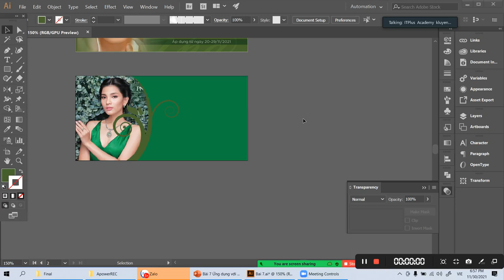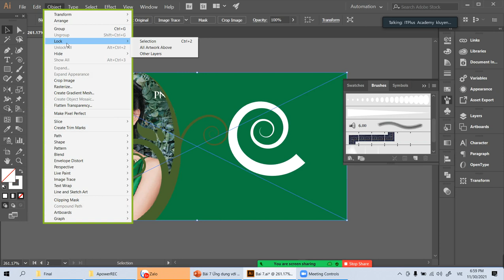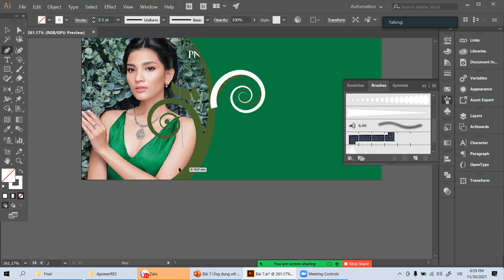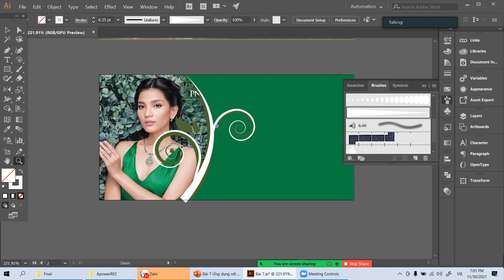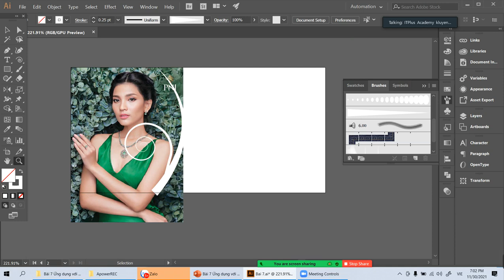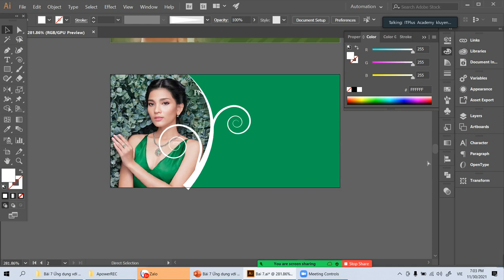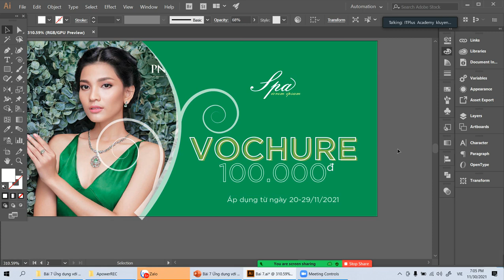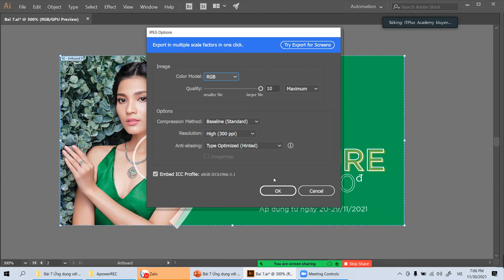Bài 7 illustrator | Hướng dẫn vẽ các nét trong illustrator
Thiết kế bằng công cụ nét (line) trong illustrator và công cụ Brush

Thiết kế banner Thành phố thông minh bằng lệnh
Bạn vẫn thấy các hình ảnh được tạo ra như hình tròn trái đất, hay bạn thấy hiệu ứng giống ống kính mắt cá của máy ảnh, điều đó nó không khó nếu bạn thiết kế trên AI, với công cụ thiết kế hiện nay cho ngành đồ họa, thì AI đang là công cụ tốt nhất về thiết kế.
Nếu bạn còn chưa thành thạo, vậy có thể theo dõi chia sẻ của mình nhé